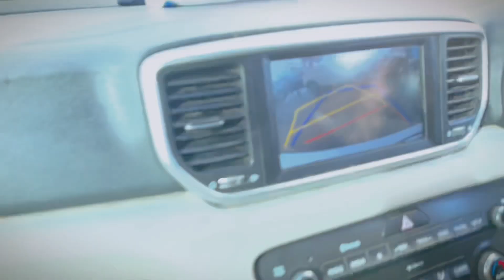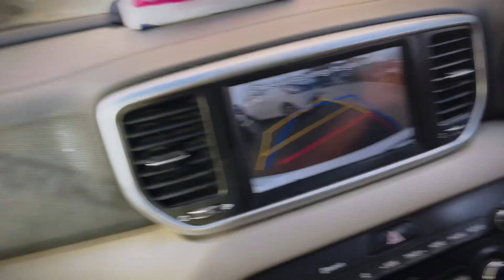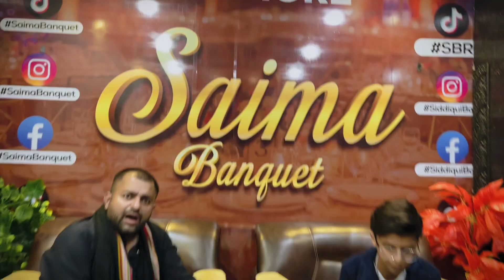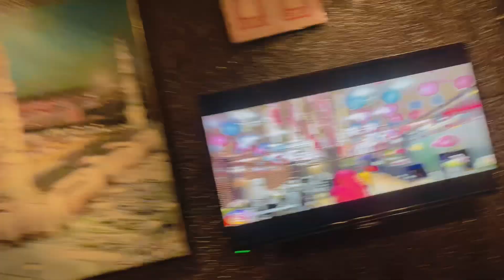Expression King Taha Usman In The House Guyzzzzz 🔥🔥🔥🔥🔥